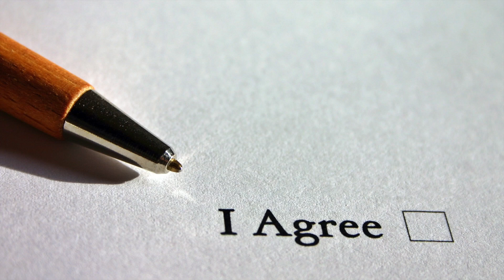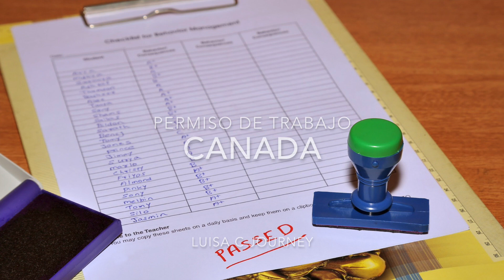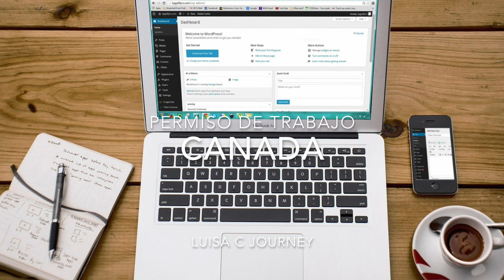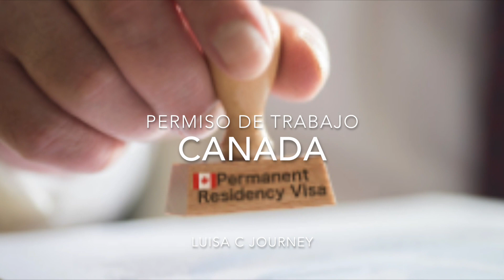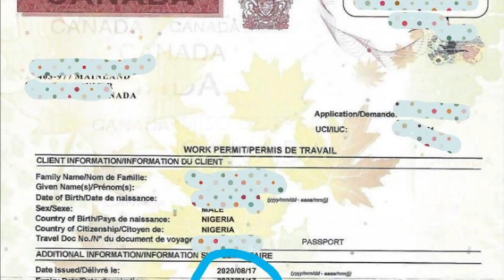Permiso de Trabajo Canada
¿Qué es Trabajo?
Es una actividad por la cual se pagan salarios o se gana una comisión. Una actividad no remunerada también puede ser “trabajo” si compite directamente con las actividades de los ciudadanos o residentes permanentes en el mercado laboral canadiense.

¿Qué es un permiso de trabajo?
Es una autorización por escrito emitido por un oficial que permite a una persona que no es ciudadano canadiense o residente permanente trabajar en Canadá;

Immigration Journey"
 "Visa Application Tips"
 "Citizenship Process" "Immigrant Stories"
 "Legal Immigration Advice"
 Border Crossing Experience" "Immigration Success Stories"
 "Immigrant Community"
 "Global Citizenship"
 "Diversity and Inclusion"
 "Cross-Cultural Experience"
 "Study Abroad Adventures"
 "Work Visa Opportunities"
 "Permanent Residency Guide"
 "Navigating Immigration Laws"
 "International Student Life"
"Work Opportunities Abroad"
 "Multicultural Society"
 "Global Mobility Trends"

References